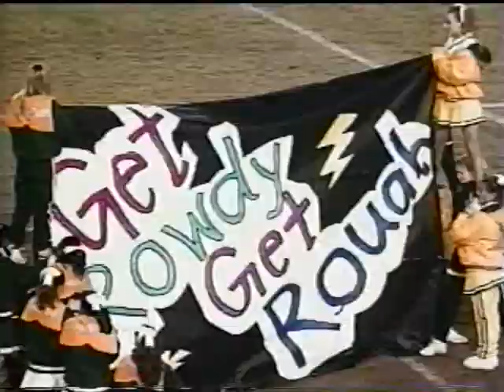CaliFlorida Bowl II (2001) Part 1